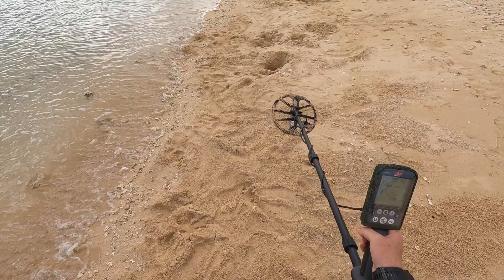Beach Metal Detecting - The Palace of the Dragon God - $200 Found!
Beach Metal Detecting - The Palace of the Dragon God
Come with me and my Equinox 800 as we explore a new beach which houses the Palace of the Dragon God. This is an isolated beach that sits on the Pacific Ocean. We also visit our favorite beach to complete our search for $200 and we are more than successful.

Equinox 800 by Minelab
PinPoint Pro 35 by Minelab
Garrett Pro-Pointer Waterproof
DR.OTEK IP68 Waterproof PinPointer
CKG Sand Scoop(large) and Carbon Fiber Handle
CKG Scoop(Small) & Carbon Fiber Handle
CKG Sand Scoop Only
Lesche Digging Tool
Pulse Dive Nokta Scuba Detector
Minelab Equinox 600 800 Metal Detector Hand Book
Metal Detecting Finds Pouch
CAMERA EQUIPMENT
GoPro Hero9 Black
GoPro Hero8 Black
GoPro Chest and Head Mount
Yuneec Q500 4K Typhoon Quadcopter Drone

Have you lost something at the beach or underwater and would like for me to find? Please keep in mind I receive a lot of emails. Only send an email if you truly need my help. If I choose to help you find your item, I will film it for my YouTube Channel and I will recover your item for you for FREE.